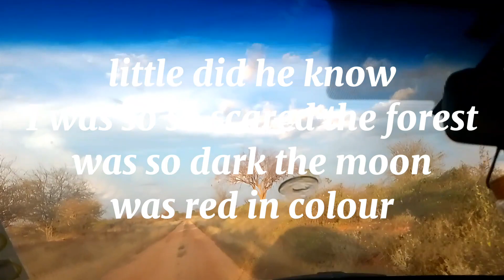bye bye Bungoma and Nairobi 😭 😭😭 Off to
long distance travel tips my experience and I moved

1. Plan ahead

Know where you are going. This will ensure your drive is relaxing and enjoyable. Plan your route, and the roads you are going to take, using GPS or maps. Also know where you will be able to stop for fuel, food, ablutions and safe resting spots along the way. Ensure the& route you are planning to take is driveable and in good condition.

You should also look at the weather reports for the areas you’ll be driving, so you know what to expect on the road.

For added safety, stay in touch with someone at your destination throughout your journey, so they know where you are at all times. Make sure your car is fuelled, checked, and ready to go, in advance. Use our guide as your pre-trip checklist.

2. Sleep the night before you leave

Fatigue on the open road is dangerous, so make sure you get a good night’s rest before you leave. If you’re leaving early in the morning, ensure you go to bed earlier than usual to get enough sleep before your journey. Do not consume alcohol or any other intoxicants the day before you leave.

3.Take a break every two hours or 200 km

Taking a break from driving every two hours or 200 km is recommended for a long distance trip. Stop to fill up, grab a bite to eat, use the bathroom or simply to stretch your legs. Taking a break will give you a boost until the next stop.

4. Share the drive

If you are able to share the driving with someone else, you’ll be less likely to get tired behind the wheel. It is recommended that you do not drive more than a total of ten hours in one day.

5. Allow ample travel time

You’re in holiday mode, so what’s the point of rushing? Plan your trip properly and allow plenty of time for the drive as well as rest stops and refuelling. You’ll also enjoy a more relaxing drive if you don’t need to rush to your destination.

6. Dress for comfort in the car

Wear comfortable clothes and shoes especially, and take a pillow if your back tends to ache when you’re behind the wheel for an extended period of time.

Be sure to apply sunblock before you leave and re-apply every two hours. Driving during the day means your arms or legs are exposed to direct sunlight for long periods of time, and as much as you may not feel the sun on your skin through the windows, especially if they are tinted, you still run the risk of sunburn…

7. Don’t rely solely on cruise control

Cruise control can make a long trip a lot more bearable, although lack of driver involvement may lead to laziness and a loss of concentration behind the wheel. If you have cruise control, use it for short periods only.

8. Eat light and stay hydrated

Heavy meals or fast food, aren’t a good idea in the car. They’ll leave you feeling bloated and uncomfortable. Eat snacks and small portions of healthy food at regular intervals. Drink water to keep you hydrated.

9. Fresh air is a must

Even though your car might have air conditioning, fresh air is essential to keep you alert. Open the windows intermittently to let fresh air into the car.

10. Obey the rules of the road

Driving requires your full attention, especially so when driving long distances. Don’t be distracted by cellphones, rowdy children in the backseat or eating while you are driving. Importantly, obey the speed limit, don’t overtake dangerously and ensure everyone in the car is buckled up properly. Finally, be courteous and considerate to other drivers and enjoy the drive